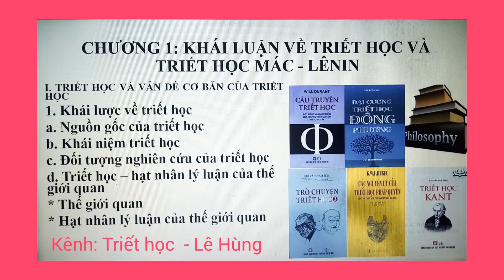[Triết học Mác - Lênin] Khái luận về triết học và triết học Mác - Lênin (Chương 1 - Phần 2)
Khái luận về triết học và triết học Mác - Lênin (Chương 1 - Phần 2)
Trân trọng,
Các bạn thấy hay và ý nghĩa, xin đừng tiếc 1 like, 1 đăng kí và chia sẻ tới các bạn khác để học hỏi thêm!